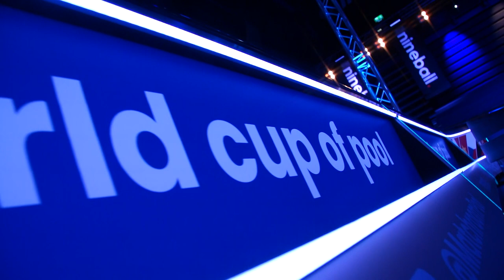Behind The Scenes | Ep 1 | 2022 World Cup of Pool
Go behind the scenes at the 2022 World Cup of Pool in Brentwood!